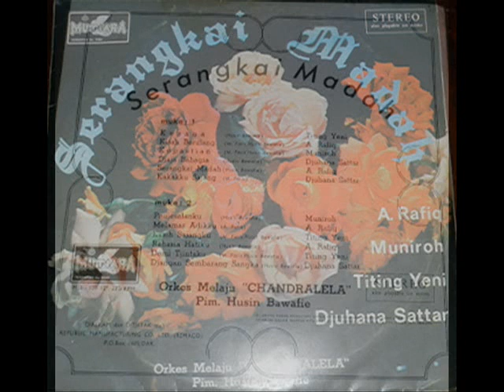orkes melayu chandralela _ kisah berulang